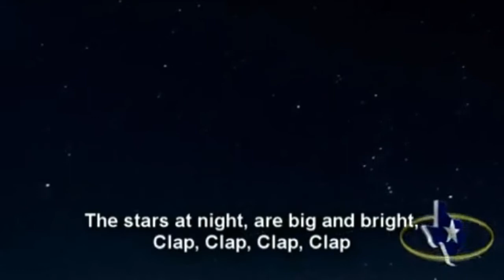You lost me at G'day. Part 1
Two young students come to spend some time in Australia as part of an exchange program. with hilarious results.